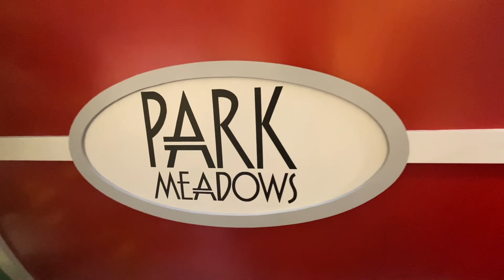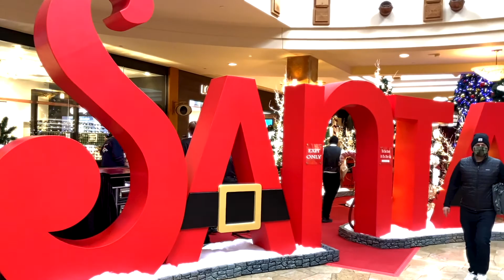MEETING SANTA / FAMILY TIME FUN Ep. 2 - LETS GO MEET SANTA!!!!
Fun at Park Meadows Mall with the whole family meeting santa. Christmas decorations!!!